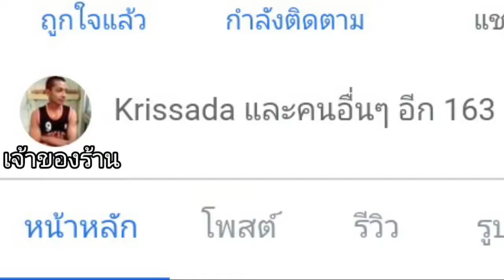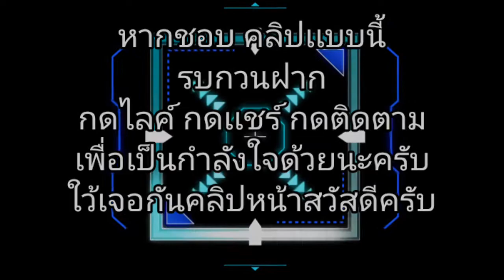จัดสเปคคอมมือ2 ราคา1999บาท ลองเล่นFree Fire,ทำงานต่างๆ,ดูหนังเล่นเน็ตได้ทุกอย่าง จะคุ้มหรือไม่ #4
ทำคลิป 1วัน ตัด2ชั่วโมง อัพใน3นาที ยอดไลค์,เเชร์,วิว=0

สเปค คล่าวๆ
CPU: CORE TO 2.66GH
MB: OCได้
RAM: 4GB 800
GPU: 9500GT
HDD: WD 80GB
PSU: 500watt

สามารถอัพเกทต่อได้ในอนาคตอีก!

คลิปนี้เป็นเเนวทางก่รจัดสเปคนะครับ อ๊ะเผื่อสนในอินบล๊อกมาทางเพจนะจ่ะ

โดเนทผ่าน [Truewarlet 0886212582]
(ค่าไฟ&เน็ต)ขอบคุณที่โดเนทกันเข้ามา(จะอ่านรายชื่อโดเนทในคลิปหน้านะจ่ะ)